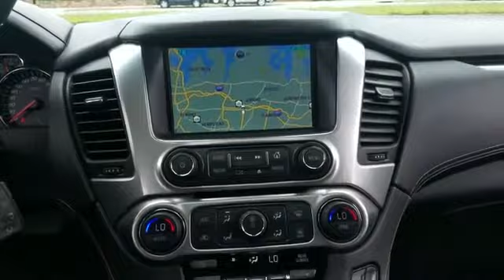2015 Chevrolet Tahoe LT Westbury, Queens, Brooklyn, NYC, Long Island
2015 Chevrolet Tahoe LT Westbury, Queens, Brooklyn, NYC, Long Island